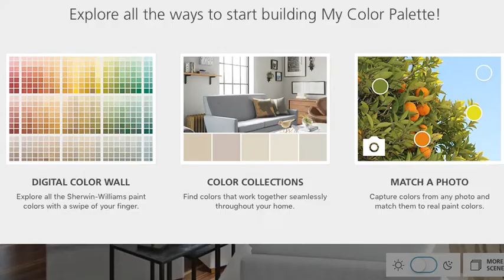ColorSnap de Sherwin-Williams para Ipad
Aprende lo fácil que es visualizar tu espacio antes de pintar!